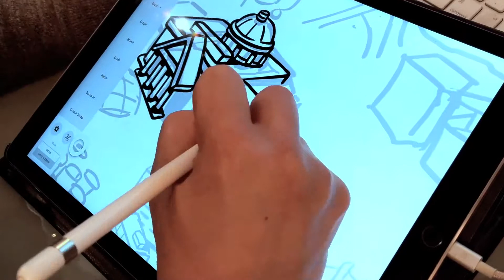Mural of Vancouver at the Heart of Vancouver | Emelle's Westside Kitchen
For our 20th anniversary, we wanted to celebrate the people and places of Vancouver, who co-wrote the story of Emelle’s!

We commissioned award-winning Vancouver artist, Carson Ting, to illustrate our community's connection in his intricate mural, now showcased at our Westside Kitchen.

Carson illustrated a custom map of Vancouver, featuring a handful of iconic Vancouver landmarks, caricatures of people doing activities like drinking wine and walking down Davie Street, and even hidden easter eggs that are meaningful to the story of Emelle’s Catering.

Have lunch. See the map. Experience Emelle's.
177 W 7th Ave, Vancouver BC

Artist: Carson Ting, Chairman Ting Industries Inc.
Printer + Installer: North Side Signs